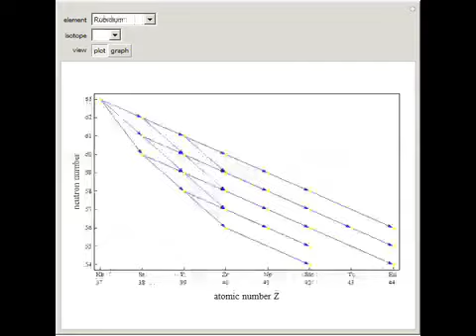Isotope Decay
The graphics show all the known products of the decay of an isotope. Tooltips show the lifetime in seconds and the observed decay modes.